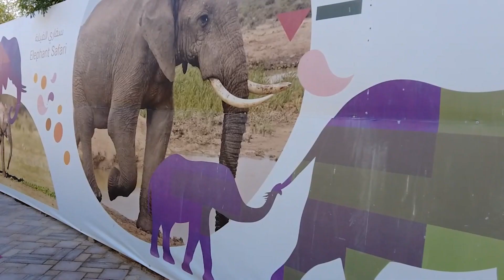22 Namibian Wild Caught Elephants sold to U.A.E. in 2021